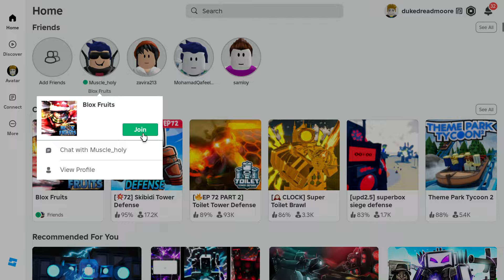Colloseum : Prison is Better for Grinding? | Blox Fruit | Roblox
We still prefer Prison for fast grinding, compared to Colloseum.
Later on we decided to go back to Prison to grind the 3 bosses haha!

Welcome to Blox Fruits! Become a master swordsman or a powerful blox fruit user as you train to become the strongest player to ever live. You can choose to fight against tough enemies or have powerful boss battles while sailing across the ocean to find hidden secrets.